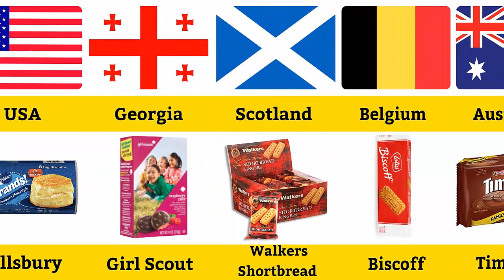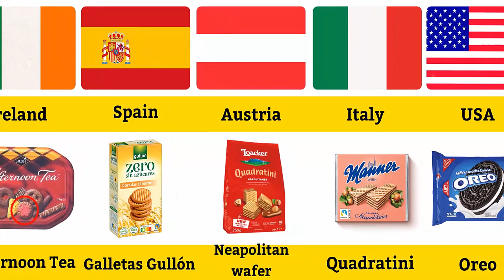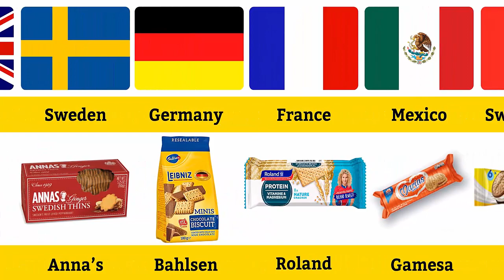Biscuit Brands From Different Countries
Welcome to our latest video where we explore the fascinating world of biscuit brands from different countries! 🌍🍪

In this mouthwatering journey, we'll be taking you on a global tour to discover some of the most iconic and delicious biscuit brands that have captured the hearts and taste buds of people around the world. From the buttery shortbread of Scotland to the delicate macarons of France, get ready to indulge in a variety of flavors and textures.

Join us as we delve into the rich history and cultural significance behind each biscuit brand. We'll uncover the secret recipes, traditional baking techniques, and the unique ingredients that make these treats so special. You'll be amazed to learn how these biscuits have become an integral part of different cultures and celebrations.

Prepare to be tempted as we showcase a diverse range of biscuits, from the crispy and chocolatey delights of Belgium to the spicy and aromatic biscuits of India. We'll also explore lesser-known brands that have gained a loyal following in their respective countries, offering a delightful twist on classic biscuit flavors.

Whether you're a biscuit aficionado or simply love discovering new culinary delights, this video is sure to satisfy your cravings. So grab a cup of tea or coffee, sit back, and join us on this delectable journey around the globe.

Share your favorite biscuit brand from your country in the comments below and let us know which one you're most excited to try!

Get ready to embark on a delicious adventure with us. Let's dive into the world of biscuit brands from different countries together! 🌍🍪

versus kingdom
Infinite Comparison
Statistics
DATAzone
Realistic Data
DataLux
Data Hub
Data King
Global Stats
WatchData
Pure Data Comparison
MaxTheMaster Stats
Star Comparison
Cloud Data Comparison
Gravity
Country Cassette
Love Data List
Dastatistics
Data Light Comparison
WhatData
NeonData
WatchStats
Versus Kingdom

versus kingdom,youtube,Infinite Comparison,Statistics,DATAzone,Realistic Data,DataLux,
Data Hub,Data King,Global Stats,WatchData,Pure Data Comparison,MaxTheMaster Stats,Star Comparison,
Cloud Data Comparison,Gravity,Country Cassette,Love Data List,Dastatistics,Data Light Comparison,Global List,
WhatData,NeonData,World Data,WatchStats,Versus Kingdom